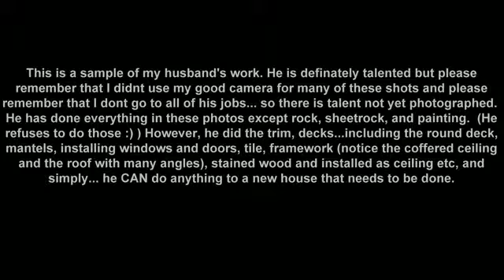2010 11 08 Jeremy Pruitt work pics.m4v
Heres a sample of my husbands excellent carpentry work.  Most of these houses are on lake Keowee.  He did the cabinets, trim work, tile, stairs, some of the framing and able to do all the framing but he prefers not, basically... he can do anything to a new house that needs to be done.  He tries to stick to the above mentioned tho.